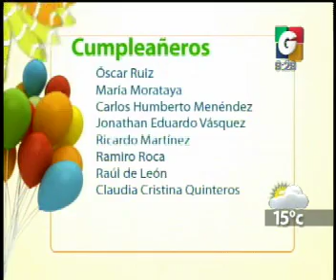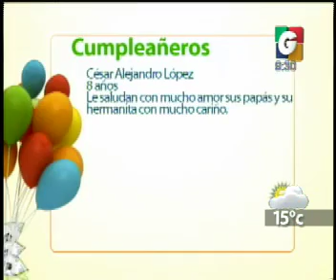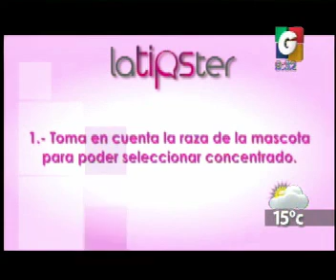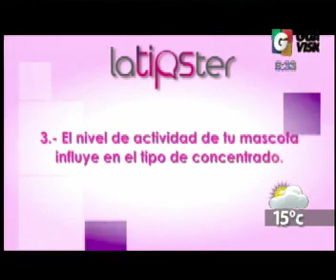Jorge La Guardia - Desafio Culinario - Cumpleaneros